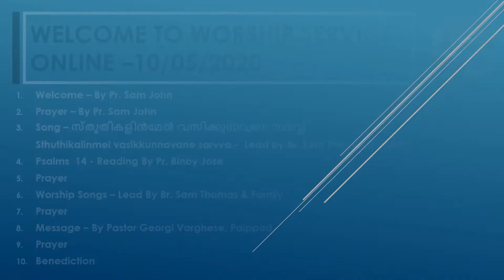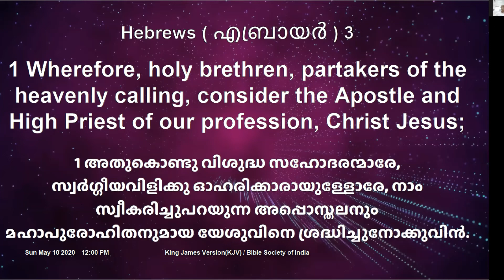Sunday Malayalam Service Message 10/05/2020 || by Pr. Georgi Varghese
Sunday Worship Service Message  10/05/2020
by Pr. Georgi Varghese